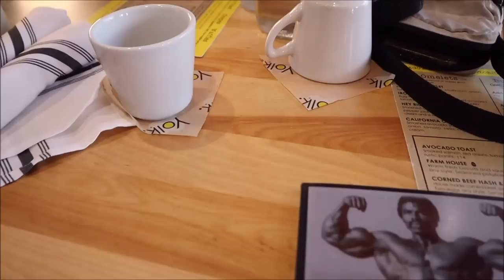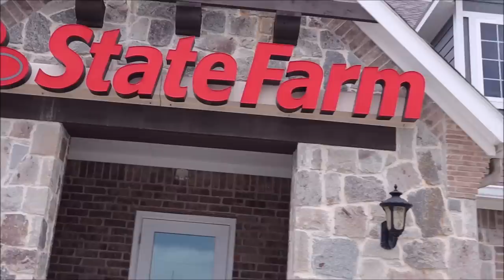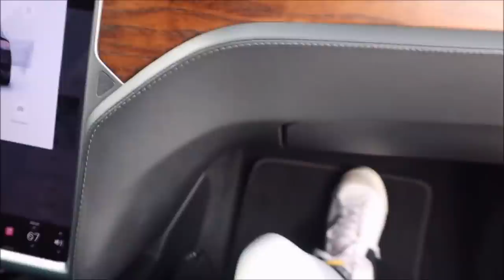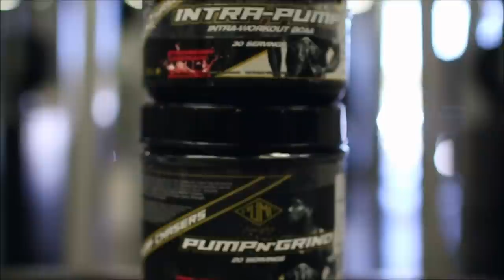Meal Vlog #:1 Deneese Fat Shaming? | Hamstring Training | Reverse Diet